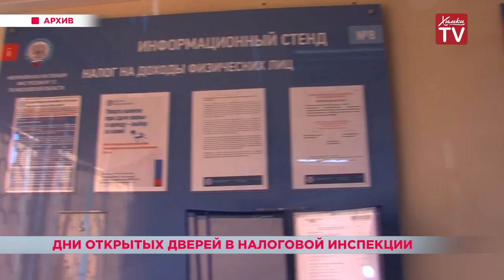Дни открытых дверей в налоговой инспекции. 08.11.18